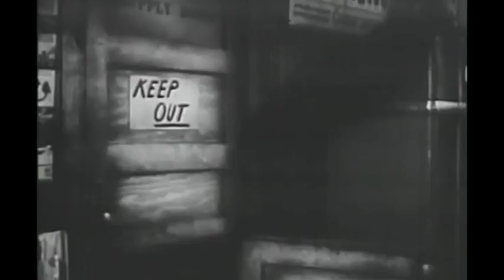Dubbin Stuff: At War with the Army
The 1950s is a scary time and why not enjoy a movie about WW2 again, but with Dubbin' Stuff